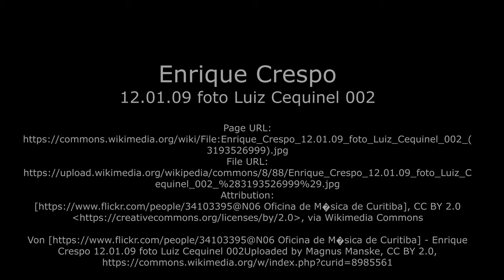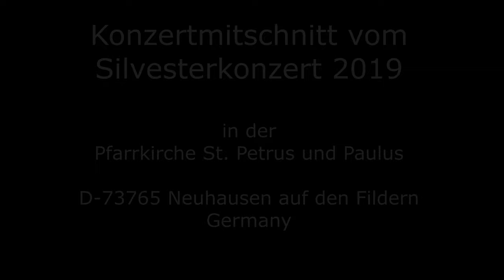Das Ludwigsburger BlechbläserQuintett spielt: Valse Peruano von Enrique Crespo, Silvesterkonzert '19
Der Orgelförderkreis Neuhausen auf den Fildern veranstaltete auch 2019 die Konzertreihe der "Neuhäuser Orgel Konzerte". Zum Jahresende spielte das Ludwigsburger BlechbläserQuintett in der Pfarrkirche St. Petrus und Paulus im Rahmen des Silvesterkonzertes 2019.
Im live Konzertmitschnitt wurde das Stück:  Valse Peruano von Enrique aufgeführt.

Die Geschichte des LBQ

1984 gründete sich »Das Ludwigsburger Blechbläser Quintett« aus Studenten und angehenden Orchestermusikern der Musikhochschulen Stuttgart und Mannheim. Die Konzeption war, Blechbläserkammermusik auf hohem Niveau in Konzertsälen, Schlössern, im Freien, in Kirchen und Schulen und bei anderen möglichen Gelegenheiten bekannt zu machen. Dabei sollten auch unkonventionelle Programme, Arrangements und Auftrittsformen- vor allem auch in Zusammenarbeit mit anderen Künstlern und Gruppen entwickelt werden. Dies ist dem Quintett, wie die zahlreichen nationalen und internationalen Kritiken dokumentieren, gelungen.

Dies kommt im Konzertmitschnitt des Silvesterkonzertes 2019 des Orgelförderkeises Neuhausen Filder deutlich zur Geltung.
Die Mitglieder des Ludwigsburger BlechbläserQuintetts sind:
Klaus Ulrich Dann, Trompeten
Hubertus von Stackelberg, Trompeten
Harald Domes, Horn
Michael Peuser, Posaune
und
Fabian Zürn, Tuba

Informationen zum Orgelförderkreis Neuhausen auf den Fildern:
Der Orgelförderkreis Neuhausen auf den Fildern ist eine lose Gruppierung der Katholischen Kirchengemeinde St. Petrus und Paulus in Neuhausen.
Zu seinen Aufgaben gehören die Pflege der Kirchenmusik, der Kantorei St. Petrus und Paulus sowie die Pflege und Erhaltung der Eberhard Friedrich Walcker Orgel und der Hieronymus Spiegel Orgel.

Das Orgelpositiv wurde 1762 vom Orgelbauer Hieronymus Spiegel in Rottenburg am Neckar gebaut.
Die Eberhard Friedrich Walcker Orgel enstand 1854 in Ludwigsburg. Beide historische Orgeln wurden in den Jahren 2004 / 2005 aufwändig
von der Orgelbaufirma Hermann Eule in Bautzen restauriert.

Neue Mitglieder im Orgelförderkeis Neuhausen Filder sind jederzeit herzlich willkommen. Am besten über die E-Mail Adresse: